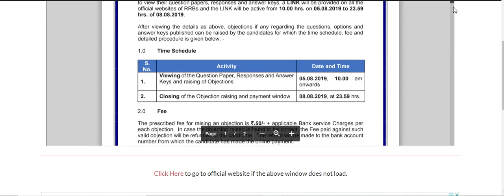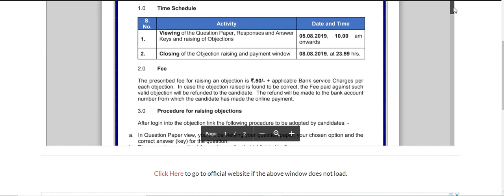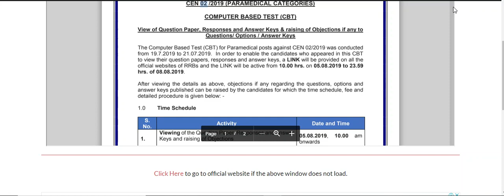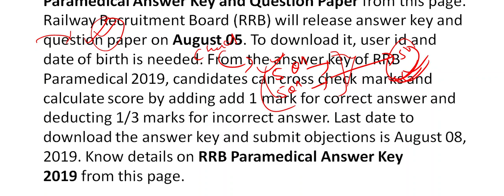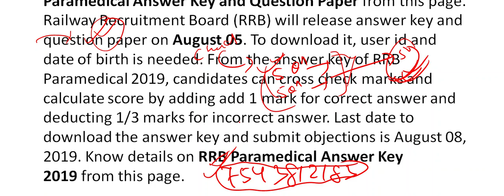RRB paramedical answer key 2019